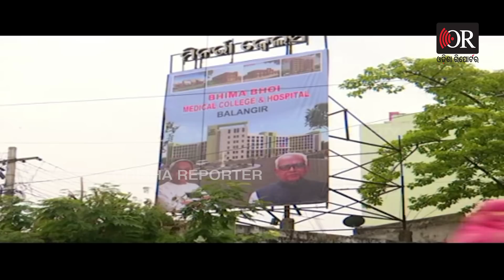ଦାଲ ମେ କୁଛ କାଲା ହୈ || Odisha Political News || Balangir Politic || BJD || Congress ||Odisha Reporter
ବଦଳୁଛି ଜିଲ୍ଳା ରାଜନୀତିର ରସାୟନ... ଚାଲିଛି ନାନା ରକମର ଚର୍ଚ୍ଚା... ଅଦିନିଆ ପୋଷ୍ଟରକୁ ନେଇ ରାଜନୈତିକ ଝଡ... ଲୋକେ କହୁଛନ୍ତି ଦାଲ ମେ କୁଛ କାଲା ହୈ